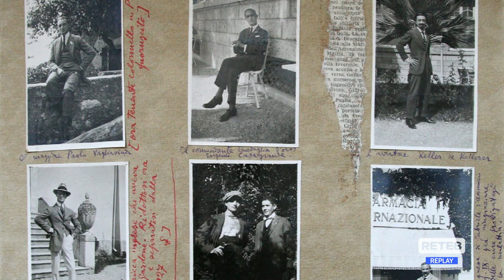Pescara - d’Annunzio, 100 anni fa la caduta misteriosa